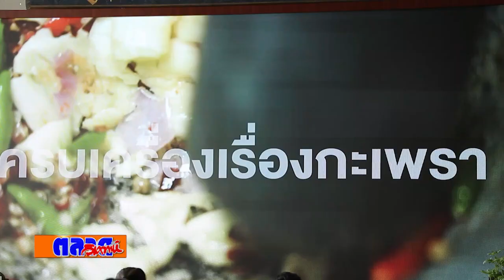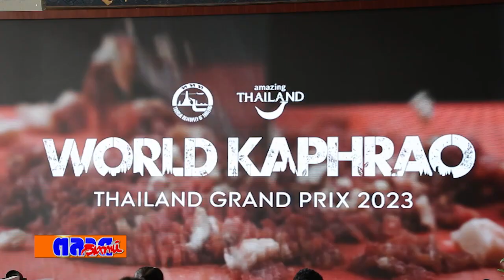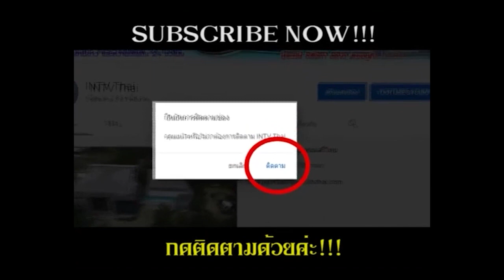ททท จัดงาน World Kaphrao Thailand Grand Prix 2023 ดัน เมนูผัดกะเพรา สู่ระดับโลก